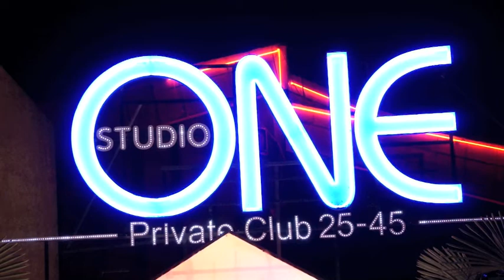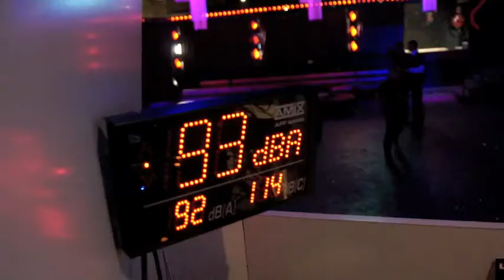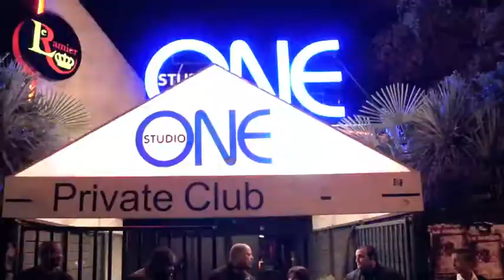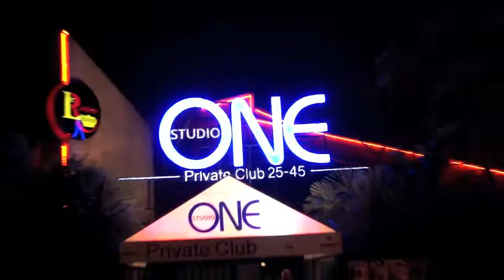Teaser présentation STUDIO One.m4v